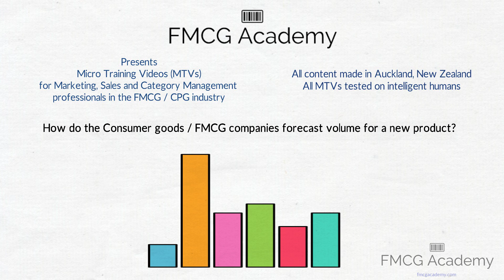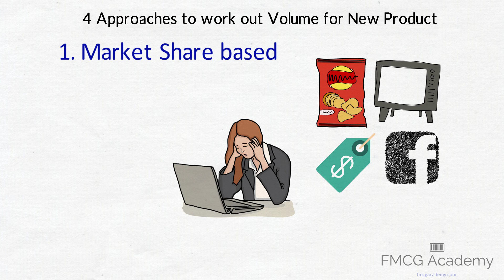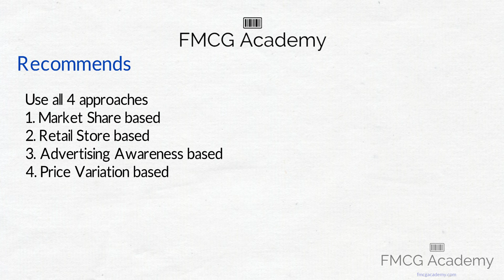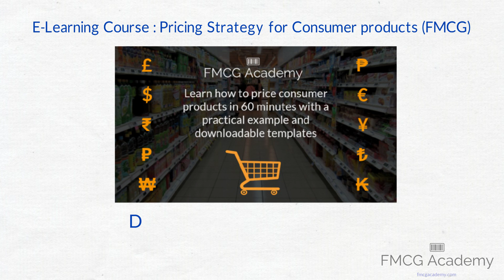How do CPG / FMCG companies forecast volume for a new product?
Get an overview of how smart CPG / FMCG brands forecast volume for a new product.

To access the Basic Pricing Strategy Course please follow this